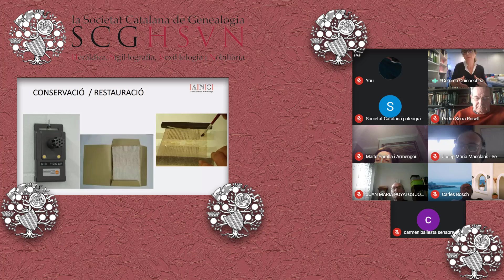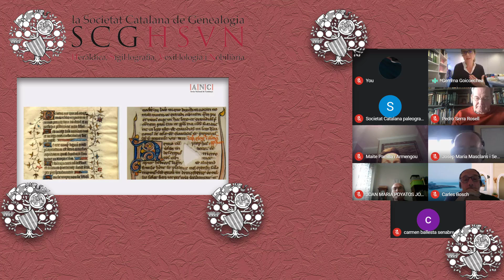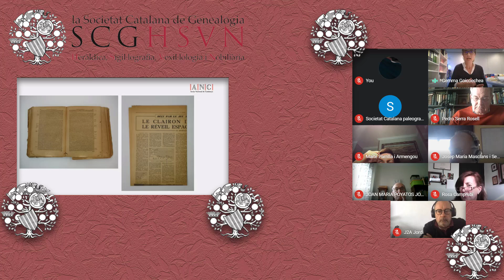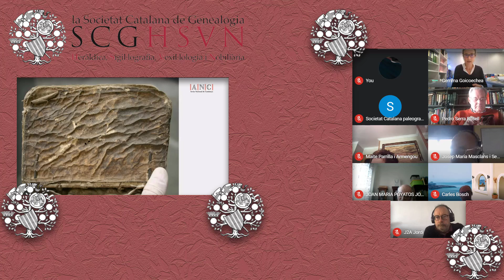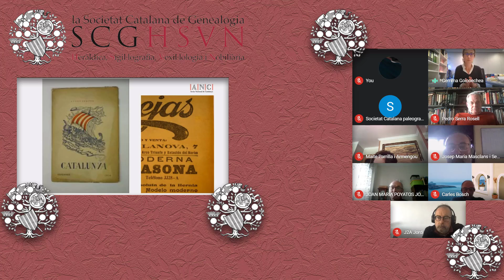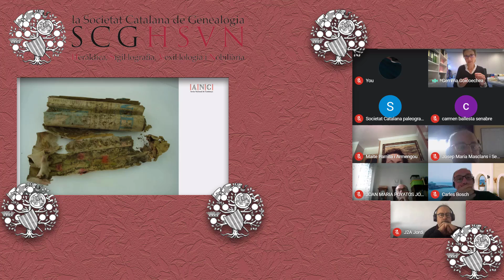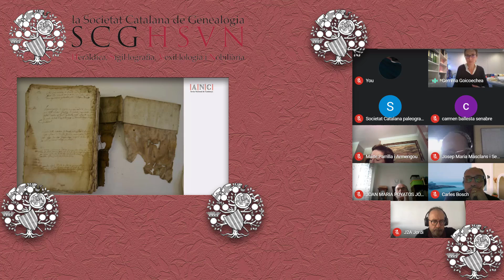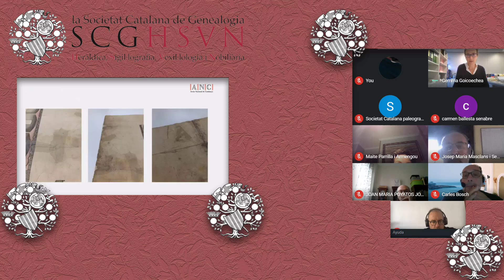Conferència "Conservació i restauració de llibres" 19/4/2021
Conferència a càrrec de Gemma Goicoechea Foz amb el títol "Conservació i restauració de llibres"